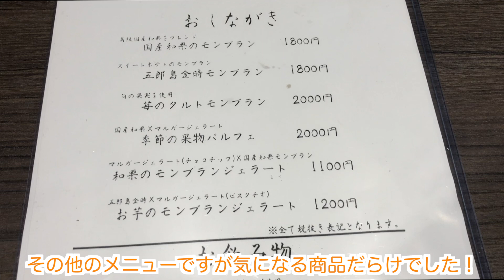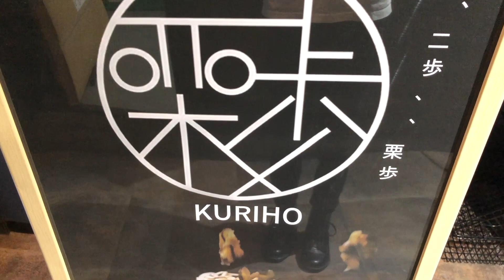東京の和栗モンブラン専門店が本気で作った高級モンブラン達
🚩栗歩といもこ
東京都台東区浅草１丁目−16−9丹波ビル1F

営業時間や最新情報はInstagramやFacebookから！

今回オーダーした商品はこちら
国産和栗モンブラン（1980円）
雷門店限定ほうじ茶モンブラン（2420円）